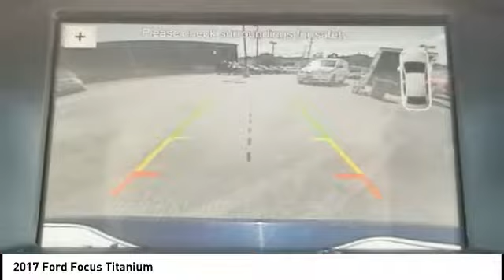2017 Ford Focus Morristown TN P10060A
2017 Ford Focus Titanium

Morristown Ford
1112 w Morris Blvd

Clean CARFAX. Blue Candy Metallic Tinted Clearcoat 2017 Ford Focus Titanium FWD 6-Speed Automatic with Powershift 2.0L 4-Cylinder DGI DOHCRecent Arrival! Odometer is 3230 miles below market average! 36/26 Highway/City MPGAwards:  * 2017 KBB.com 10 Most Awarded Brands   * 2017 KBB.com Brand Image AwardsReviews:  * Rides comfortably for a small car; feels sporty and secure when going around turns; interior is quiet at highway speeds; lots of available upscale and high-tech options. Source: Edmunds